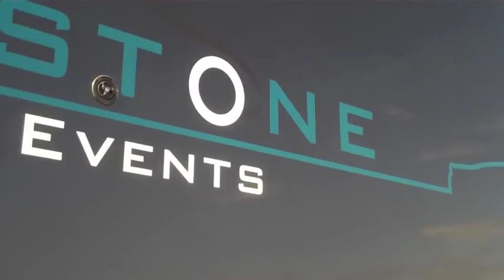Curbstone Trailer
supercar transportation